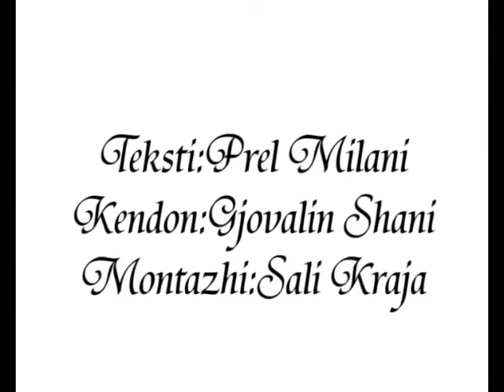Gjovalin Shani - Kenge per Nik Cunin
Tex-Prele Milani
Muz- Gjovalin Shani